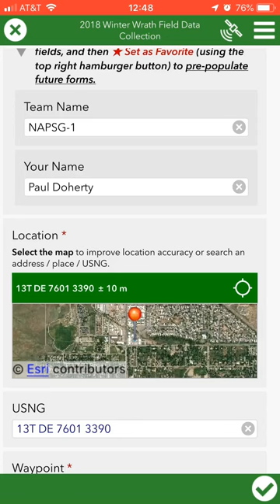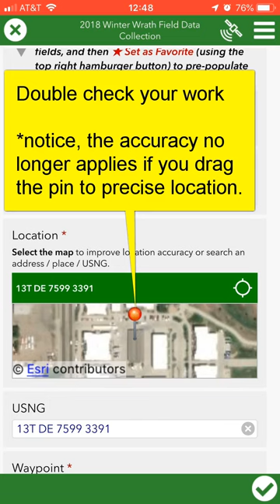3 Survey123 Location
This is an important step for choosing the location of your Survey. You can accept the device GPS location or improve accuracy by manually placing the point on the map.